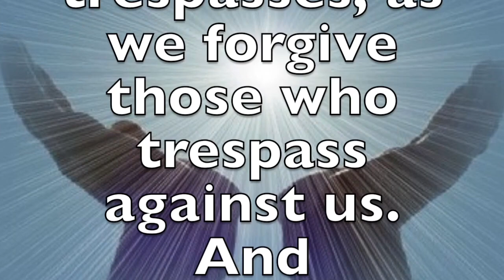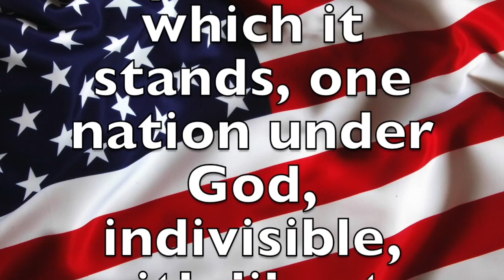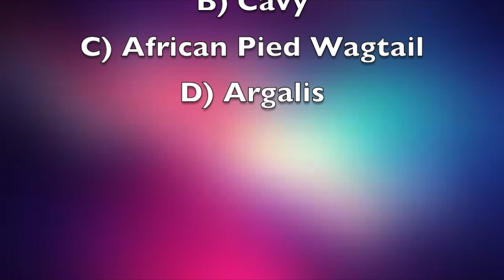Morning News 01-16-18